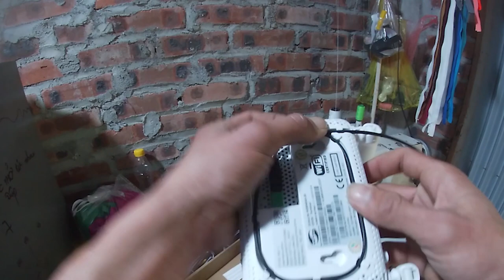Đổi Tên Wifi! Lắp đặt gói internet,truyền hình thế hệ mới gói cước 229k/tháng ở nông thôn!